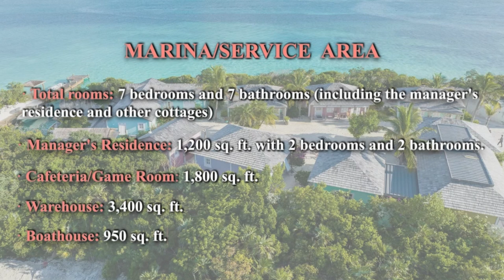0121 Little Norman's Cay｜Private Island for Sale in the Bahamas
In addition to previously featured private islands like Picnic Island and Dolphin Island, which are ready for immediate use with no extra investment required, this week's recommendation—Little Norman's Cay—presents another exceptional, turnkey investment opportunity worth your attention! If interested, welcome to send your inquiry.